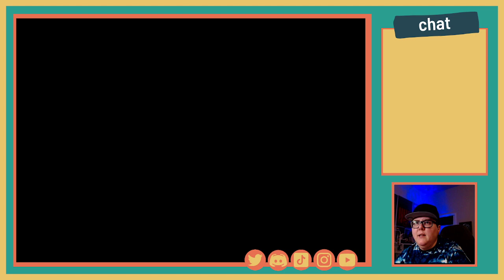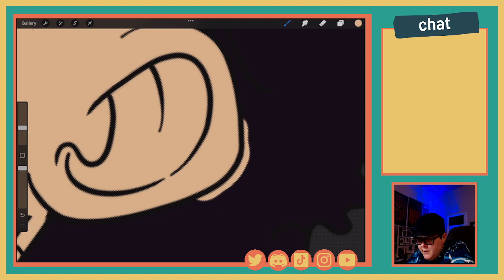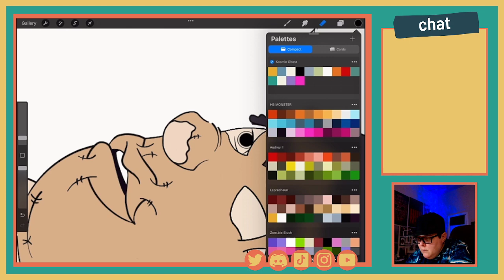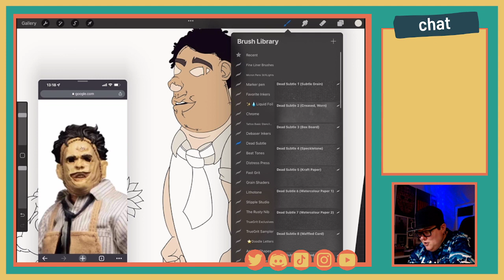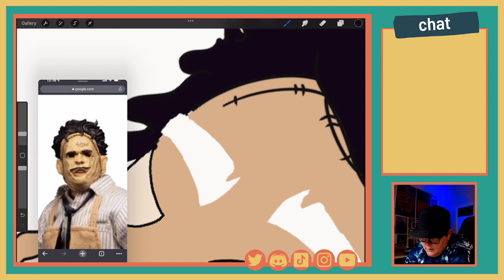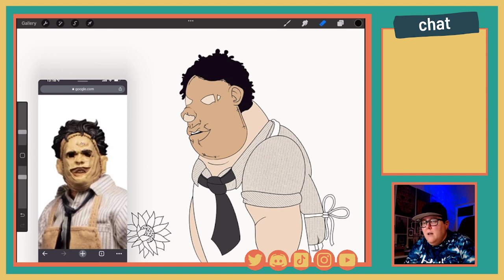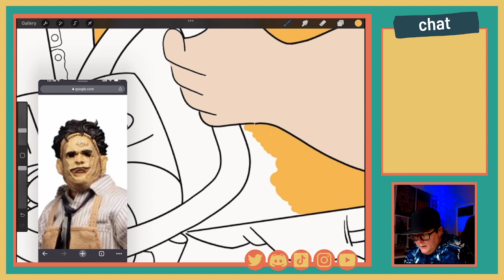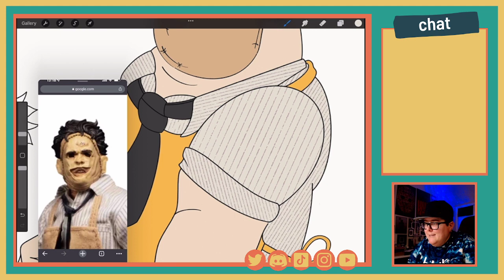Some of my FAVORITE THINGS and then some!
Tonight we discuss some of my favorites, Jet Puff minis birthday cake and smores; a fry carrier for my truck, weather (of course), my favorite hat brand, childhood crushes, Love Is Blind and a show called From on Epix, my upcoming trip to London and so much more!